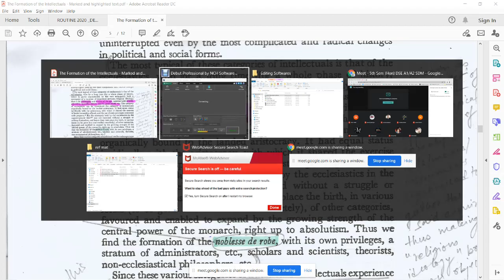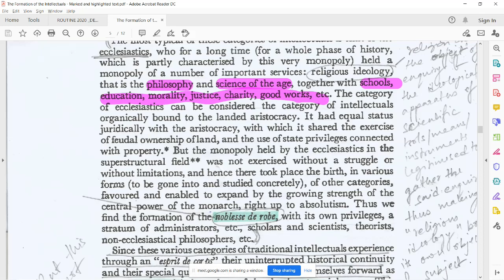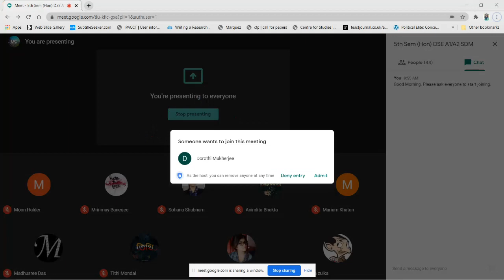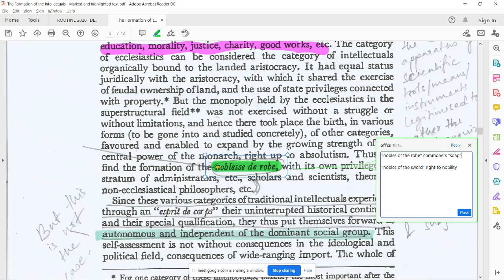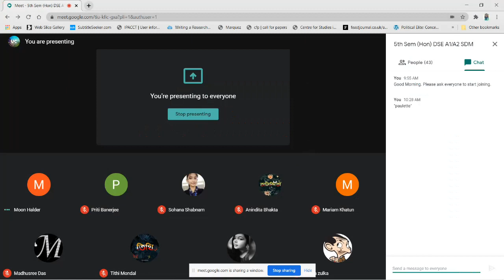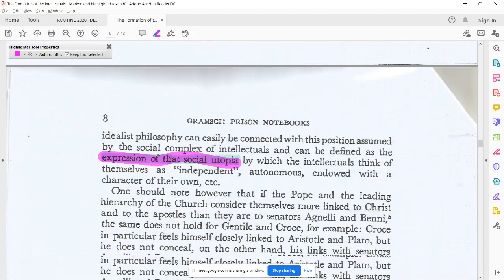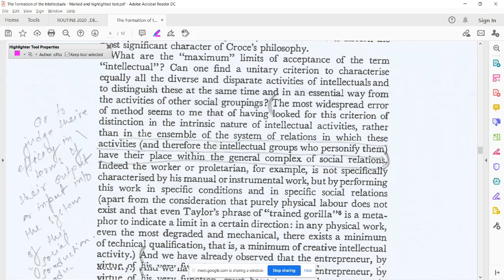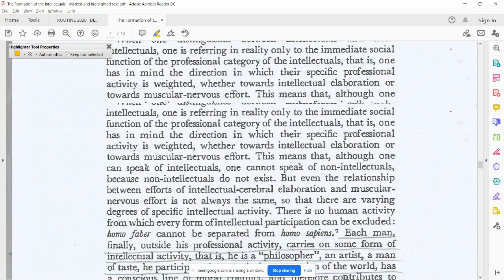Recording of lecture on The Formation of The intellectuals by SDM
Recording of lecture taken on 07.10.20 by SDM on the topic, The Formation of The Intellectuals.

Discussion - Text

SEMESTER V
HONORS
DSE-A2

Department of Englsih,
Uluberia College